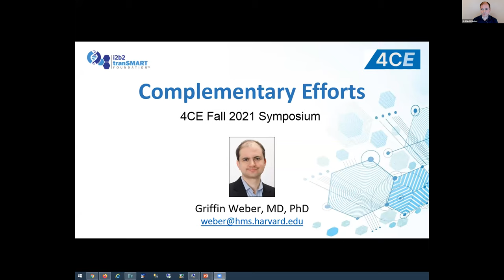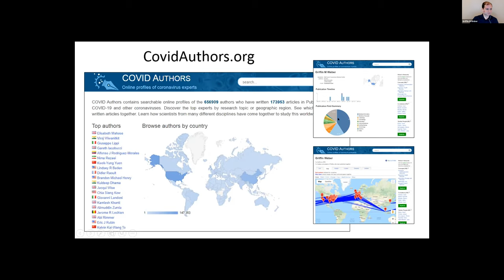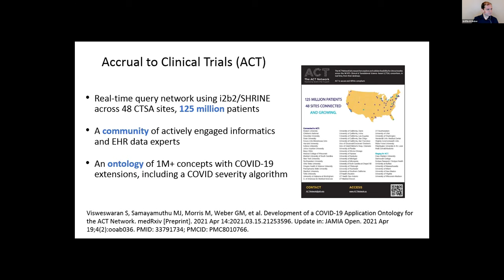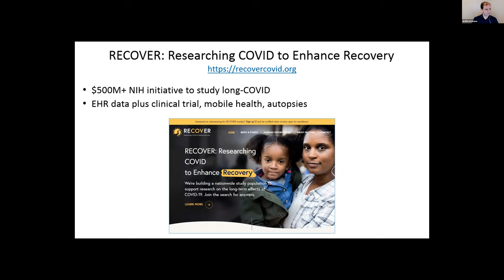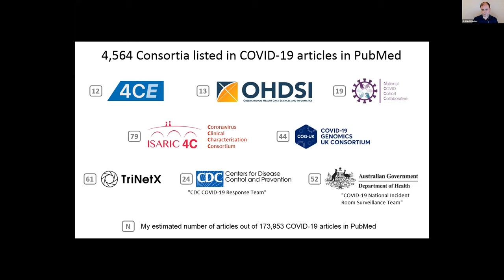Introduction to complementary efforts - Griffin Weber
4CE fall symposium - Griffin discusses the efforts across the globe to analyze data to assist clinicians and researchers in the study of COVID-19 and Long COVID